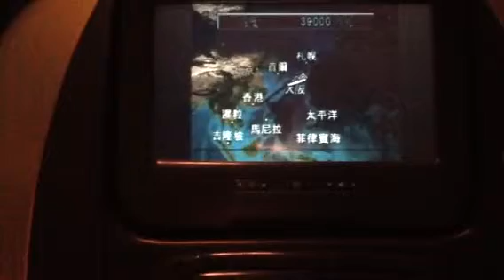Cathay Pacific CX542 HKG - HND (4/6)